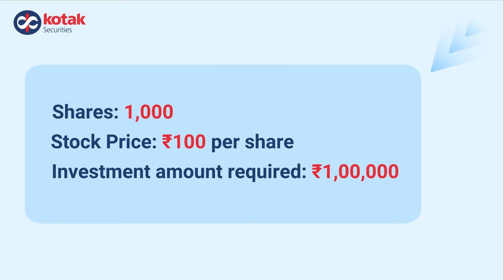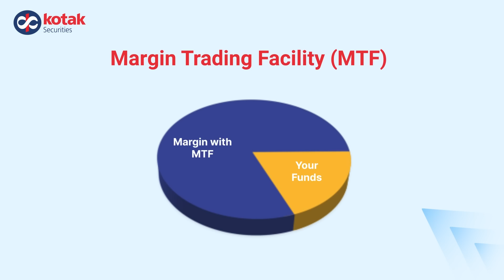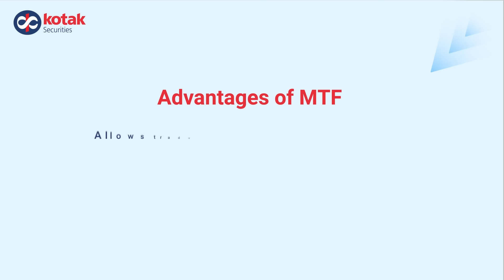Understanding Margin Trading Facility: How to Invest & Trade with MTF? Explained | Kotak Securities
Welcome to our comprehensive guide on Margin Trading Facility (MTF) with Kotak Securities!  In this video, we will take you through the world of margin trading facility, exploring how Kotak Securities offers you a remarkable 4X margin on trading stocks.

What is covered in this video:

0:00 Introduction
Embark on your journey into the exciting realm of Margin Trading Facility with Kotak Securities. Discover how MTF can supercharge your trading experience.

0:28 What is MTF (Margin trading funding)
Learn how you can leverage up to 75% of your trades paid by Kotak Securities, requiring only a 25% contribution from you.

0:50 Example of How Margin Funding Works
Understand the nuances of how Kotak Securities facilitates your trades, providing a clear picture of the financial benefits at your disposal.

1:59 Advantages of Margin Trading
From amplified buying power to potential increased returns, discover how margin trading funding can elevate your trading game.

Ready to take your trading to the next level? 💼 Apply for Margin Trading Facility now